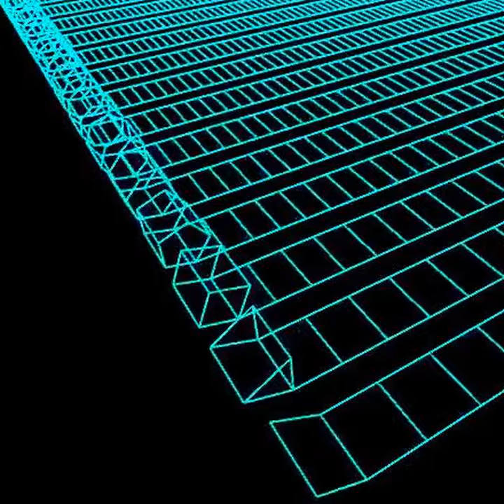Did we just go 'round and 'round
Continent. Europe. Present.